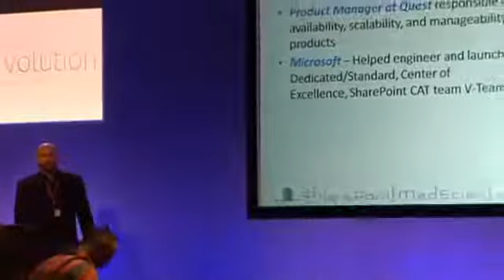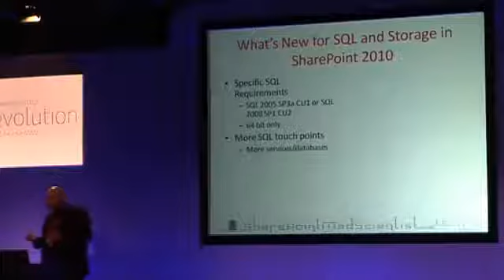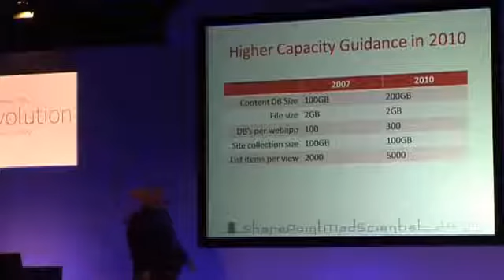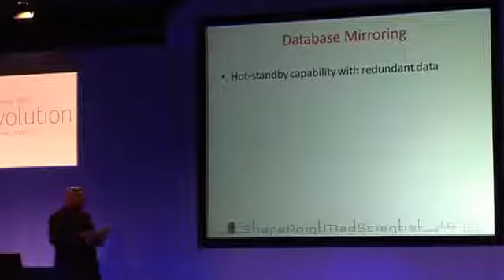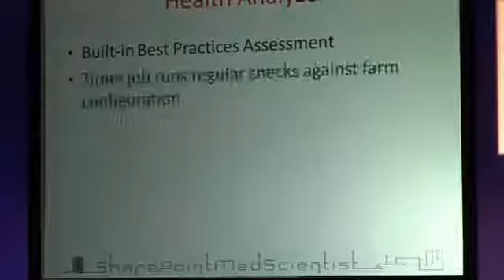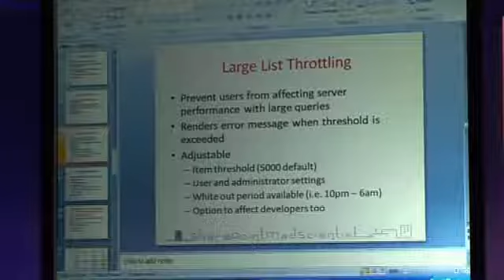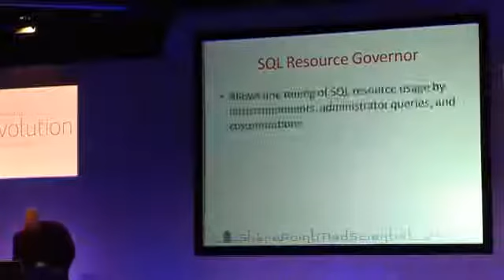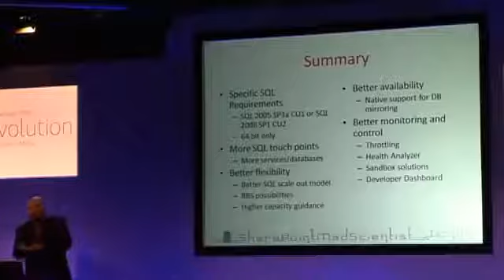Mike Watson -SQLand Storage Considerations for SharePoint 2010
Take a look at all of our sessions from all past conferences on the playlist section of the channel, make sure you subscribe to keep up-to date with new video releases and for exciting news and updates.

Get on-demand Office 365 training for the whole organisation directly inside your Office 365 tenant: Training+ Learning on Demand

Plus access Training+ lessons from any web-enabled app or location inside and outside of Office 365 using Direct
Proper SQL and Storage design is critical to overall SharePoint health! Combined Knowledge boosts business productivity for companies around the world by creating fluent, confident and self-supporting users of Office 365, SharePoint, Azure and Hybrid environments – we’re proud to have helped over 500,000 people in this way already, and that number is growing every day.